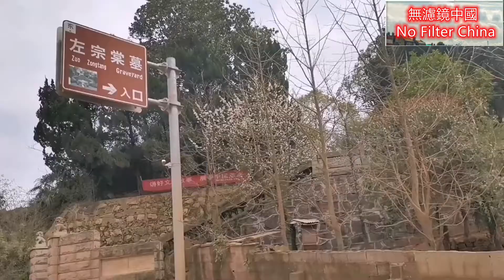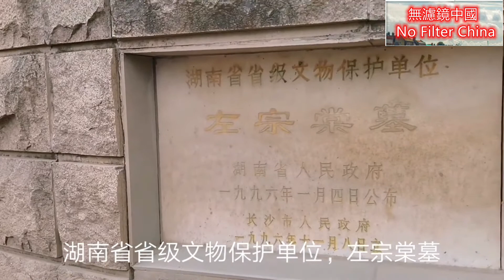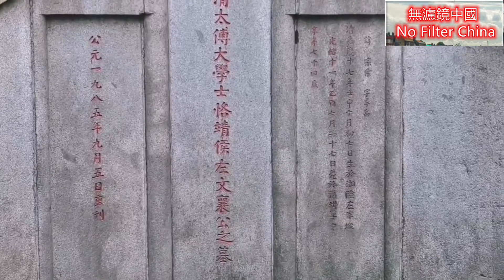無濾鏡中國第四站-湖南最奇怪的墓地-左宗棠墓-中國一名臣死不瞑目，不久墓地被炸，開館後，屍體栩栩如生有異香||無濾鏡#真實中國​​湖南​最奇怪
左宗棠（1812年11月10日－1885年9月5日），字季高，號湘上農人，署名今亮[注 1]，諡文襄，湖南湘陰人，清朝大臣，著名湘軍將領。一生親歷了討伐太平天國、洋務運動、陝甘回變、新疆之役等重要中國歷史事件。然在中法戰爭馬尾海戰後，以欽差大臣之名重整湘軍督辦福建、臺灣海疆防務期間，壯志未酬病逝于福州，享壽72歲。
Zuo Zongxuan (November 10, 1812-September 5, 1885), the word season-high, the number Xiang on the peasants, signed today Liang, Yu Wenxuan, Hunan Xiangyin people, Qing Dynasty minister, famous General Xiangjun. I have personally experienced important Historical events in China, such as the Taiping Kingdom, the Foreign Affairs Movement, the Shaanxi-Gan Change, and the War of Xinjiang. However, after the Sino-French War, in the name of Minister Qinchai to re-organize the Hunan army supervision of Fujian, Taiwan's maritime defense, ambition died in Fuzhou, died at the age of 72.

左宗棠墓地異聞：為了獲取秘寶，盜墓分子用炸藥炸開。傳說，在他們打開左宗棠墓穴的內棺時，看到已經仙逝許久的左宗棠將軍仍然栩栩如生，仿若睡著一般，與此同時還飄散著奇異的香味。後人猜測大概是某種奇聞秘術，用以保持逝者面容不老、肉身不會腐蝕。之後，守墓人黃志清將左宗棠的屍身重新收斂、安葬。
Zuo Zongxuan cemetery strange smell: To obtain secret treasure, tomb robbers with explosives blasted open. Legend has it that when they opened the inner coffin of Zuo Zongxuan's tomb, they saw that General Zuo Zongxuan, who had been dead for a long time, was still alive, like asleep, while still scented with strange smells. Later people speculated that it was probably some kind of anecdote secret technique to keep the deceased's face not old and his body would not corrode. After that, the tomb keeper Huang Zhiqing will be left Zongxuan's body re-convergence, burial.

同時，這也讓人聯想到慈禧地宮中，慈禧的棺材被打開時，盜墓者看到的也是一具仿佛如真人一般的屍體。在起棺近半小時後，逐漸飄散陣陣惡臭，以至於，盜墓者不得不將左宗棠將軍的屍體暴露在外。這些歷史雖然沒有記錄在冊，但是，經過當地人的口口相傳，逐漸演化成為今天的版本。
At the same time, it is also reminiscent of the Jubilee Palace, when Cixi's coffin was opened, the tomb robbers also saw a body as if it were a real person. Nearly half an hour after the coffin was erected, the stench gradually drifted away, so that the grave robbers had to expose the body of General Zuo Zongxuan. Although these histories are not recorded, they have evolved into today's versions through word of mouth from locals.